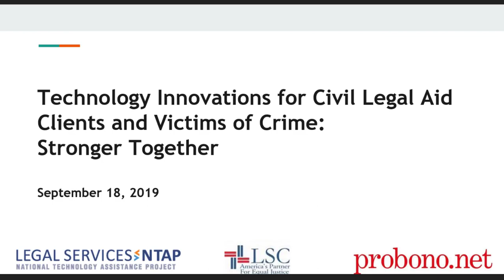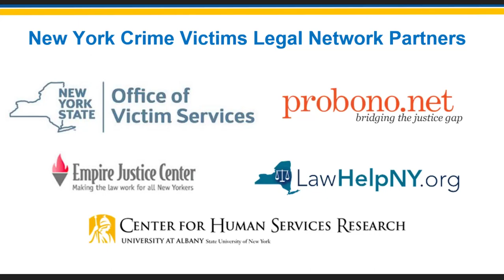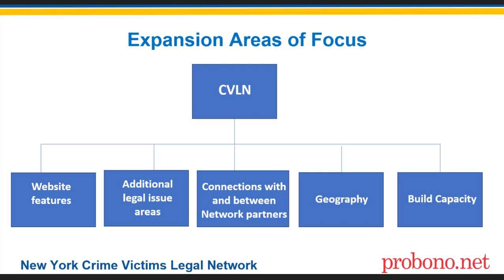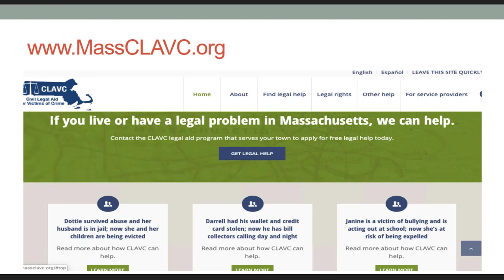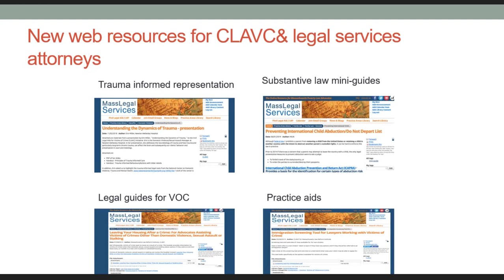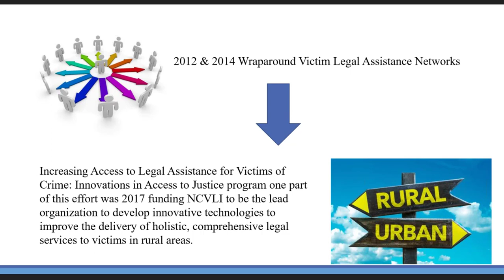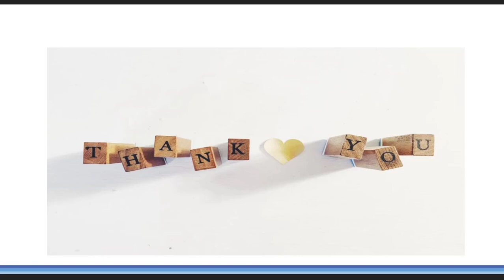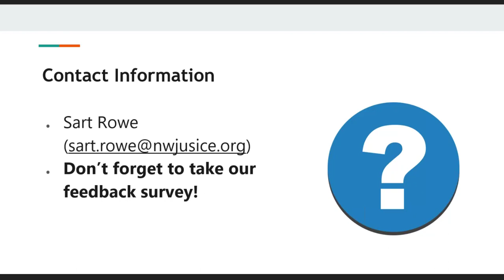Webinar: Tech Innovations for Civil Legal Aid Clients & Victims of Crime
Over the past two decades, the LSC TIG program has seeded legal aid technology innovations in nearly every state in the country. The Department of Justice Office for Victims of Crime and State VOCA Administrators have been catalysts for technology initiatives to expand assistance for underserved victims of crime, often in partnership with legal aid and other community-based nonprofits. What is the relationship between these efforts within state justice communities, and how can programs build complementary digital strategies?

This workshop will highlight examples of technology collaborations between legal aid and victim-serving organizations to increase access to assistance for sexual and domestic violence survivors, victims of elder abuse, financial exploitation and other victimizations.

Panelists will share how these legal-technology partnerships were formed and funded, what challenges were overcome to ensure victim privacy and privilege, what we are learning from them, and how to stay abreast of developments in this arena.

·       Liz Keith, Pro Bono Net (moderator)

·       Meg Garvin, Executive Director, National Crime Victim Law Institute (NCVLI)

·       Quisquella Addison, Program Director, LawHelpNY

·       Rochelle Hahn, Co-Director, Massachusetts Legal Aid Websites Project and Co-Managing Attorney, Civil Legal Aid for Victims of Crime Initiative, Massachusetts Law Reform Institute